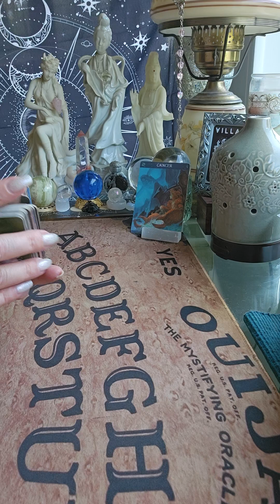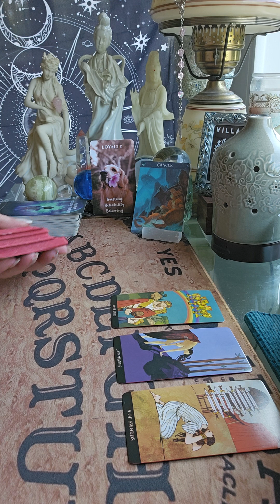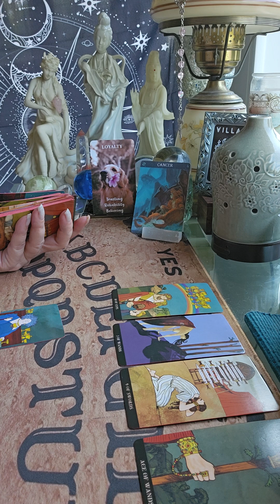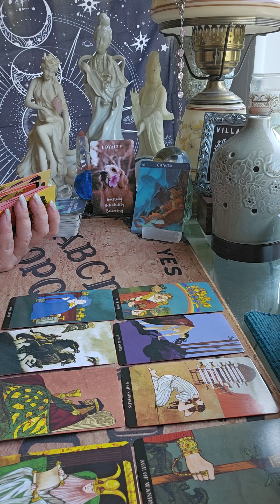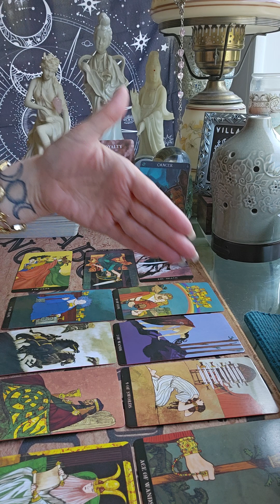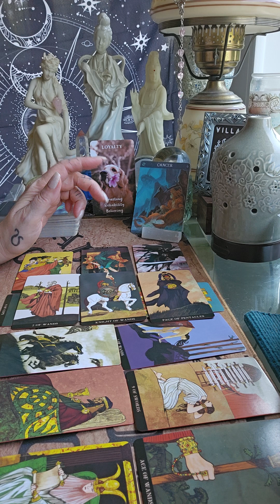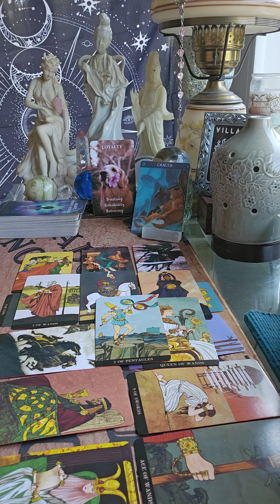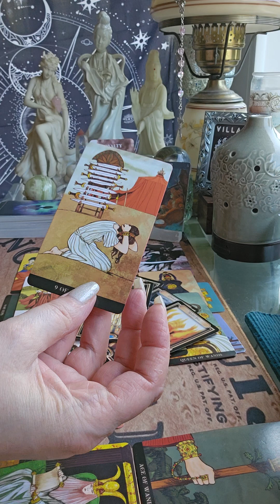Cancer 7/14/24 Loyal only need apply